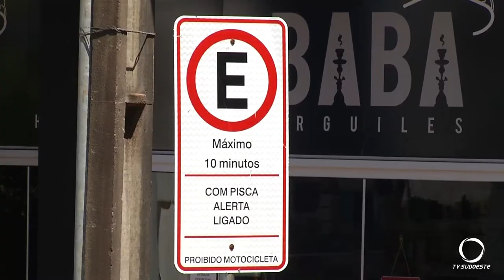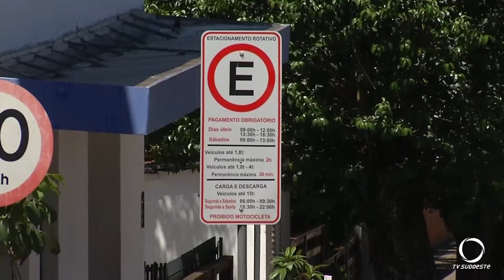Estar Digital deve voltar a funcionar dia 15 em Pato Branco